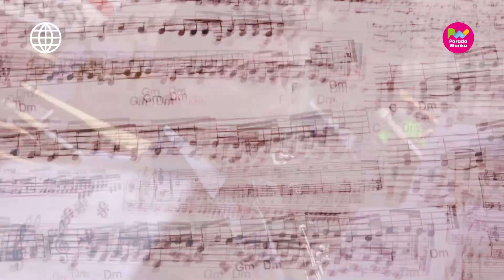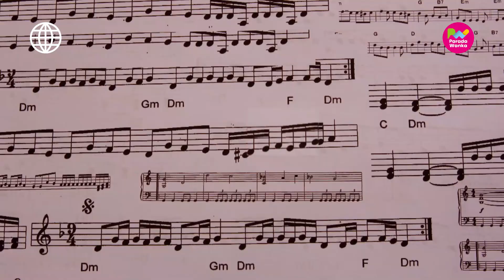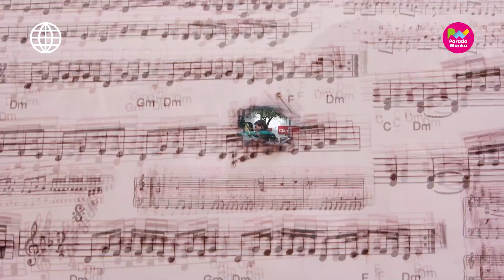PARADA AL DÍA-Celebramos el día internacional del músico